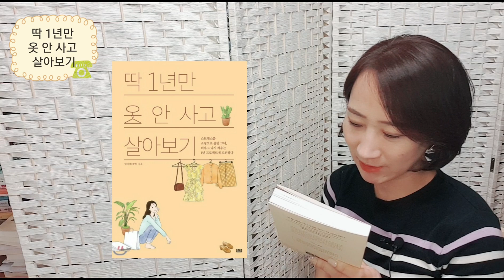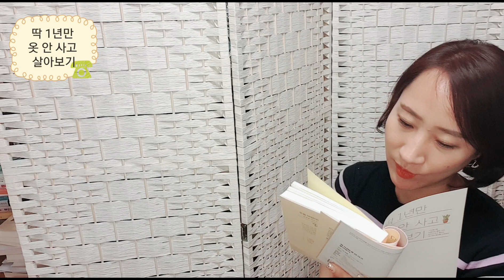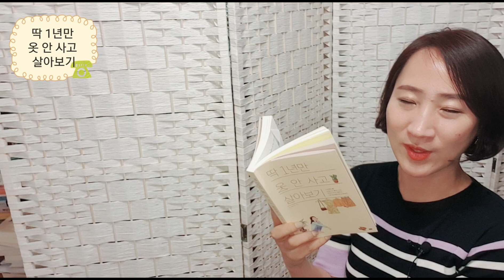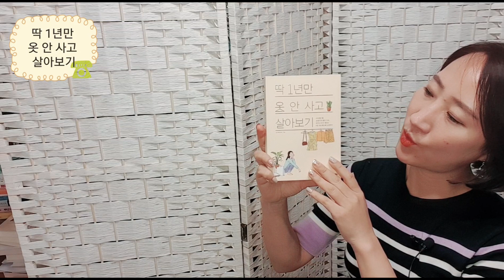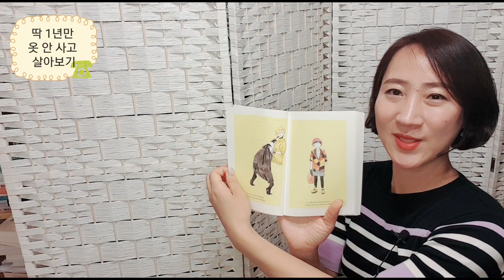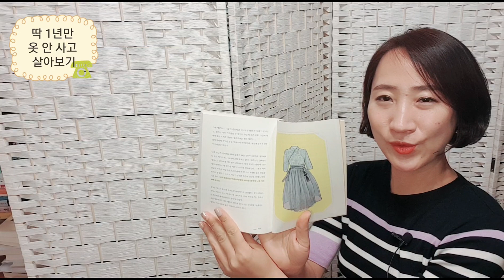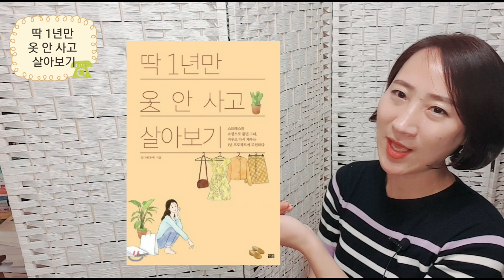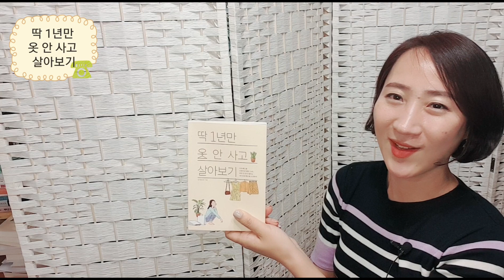딱 1년만 옷 안 사고 살아보기 북리뷰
부제: 스트레스를 쇼핑으로 풀던 그녀, 비우고 다시 채우는 1년 프로젝트에 도전하다
임다혜 저  | 잇콘 | 2019년 03월 25일

buy nothing day도 곧 실천해보겠습니다^^